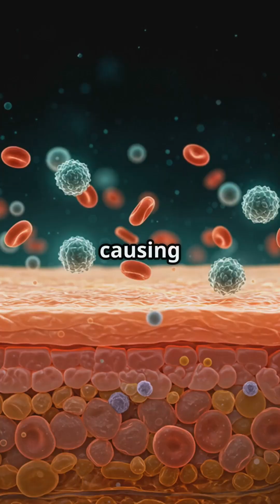More Than Skin Deep: How Psoriasis Affects Your Entire Body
🔴 Psoriasis is more than just a skin condition — it's a sign of something much deeper happening inside your body. In this video, we uncover the surprising link between psoriasis and chronic inflammation, and why understanding this connection could transform how we treat and manage this autoimmune disease.

💥 Discover how an overactive immune system causes those red, scaly patches on the skin — and how it can also trigger systemic inflammation that puts your heart, joints, and overall health at risk.

🧬 Learn about the latest research, real-life symptoms, triggers, and the most effective treatment options — from biologics and diet changes to anti-inflammatory strategies that go beyond the surface.

👇 If you or someone you love is living with psoriasis, this is a must-watch!